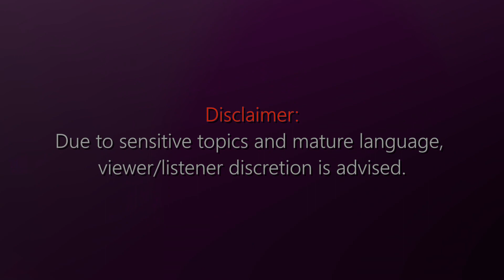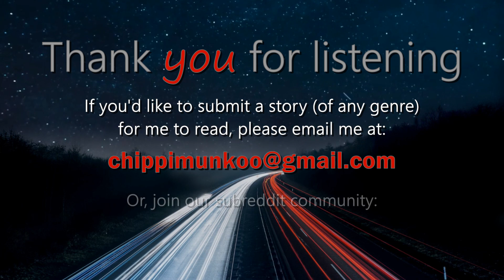Stories of Sweet REVENGE | Chip Reads #60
Happy New Year's Eve, Chippies!

What better way to celebrate than with a brand-new video featuring some classic revenge stories? Here's to everyone's #2024 being their most fruitful year yet. :)

Online Stock Image

If you have you own story to tell, in ANY genre consider e-mailing me at , so I can read it in a future video!